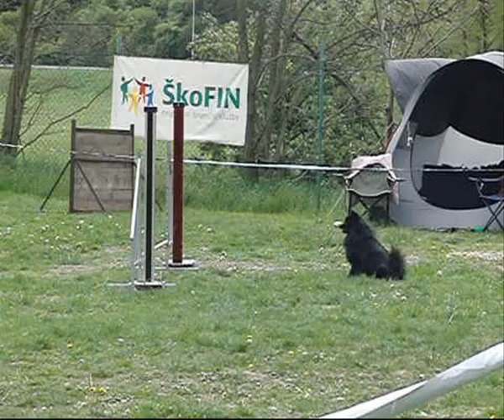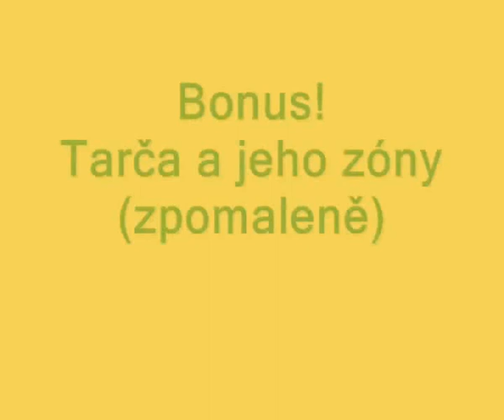Tarča a Velká jarní cena 8.5.2011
Jana a Tarča (Engy Zářivá Večernice) na agility závodych Velká jarní cena 8.5.2011